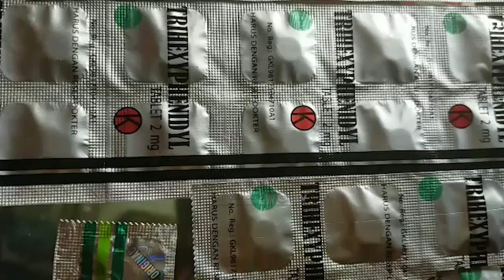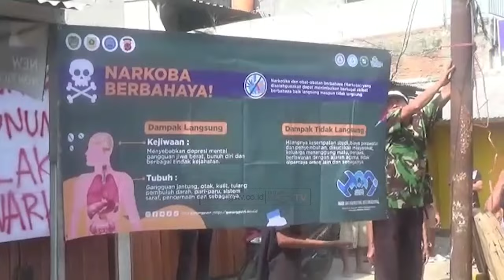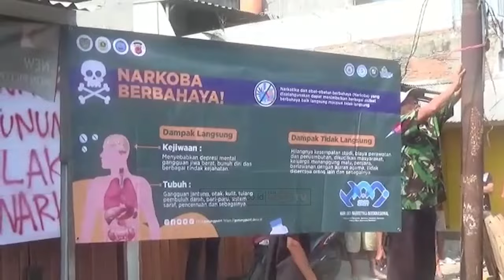PEMDES GUNUNG PUTRI GEREBEG TOKO OBAT TERLARANG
CHANNEL
32 UHF

ALAMAT
Gedung MGSTV

Sukabumi
Kota Sukabumi